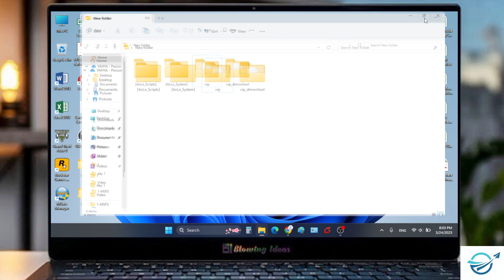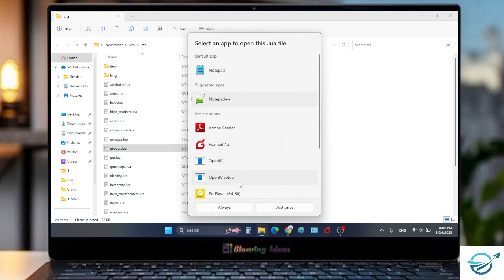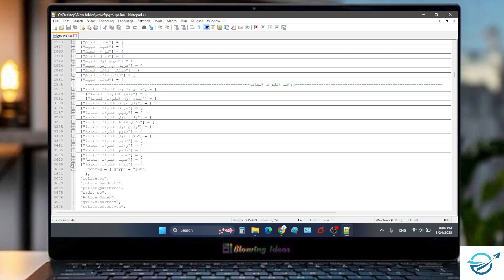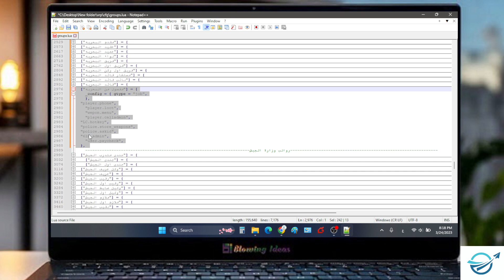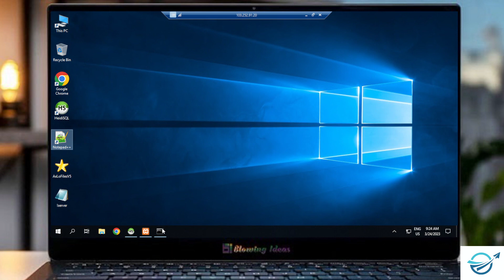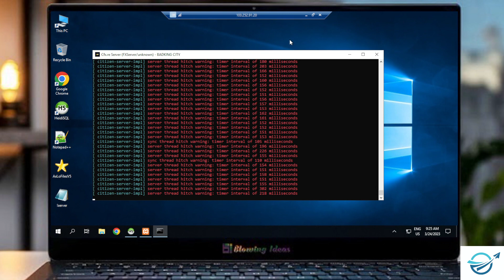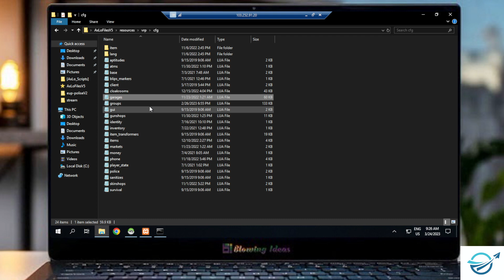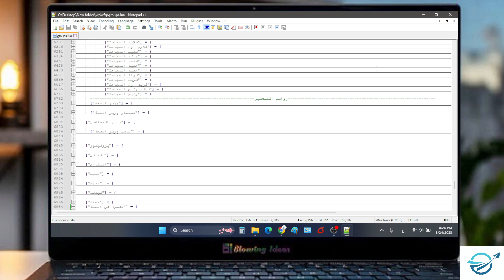اضافه رتب او وظايف فايف ام Fivem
اضافه رتب ومسميات الرتب في فايف ام Fivem

نشرح لكم طريقه اضافه مسميات الرتب في فايف ام او سيرفرك ع فايف ام

الطريقه سهله جدااا

تابعو الشرح